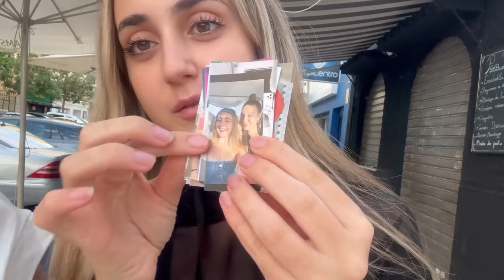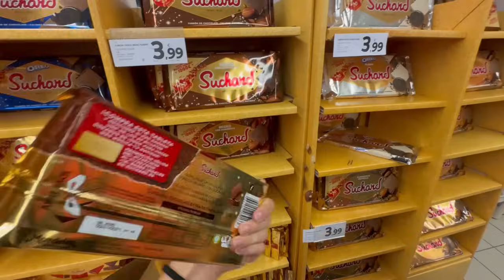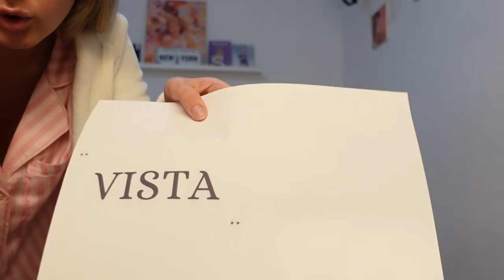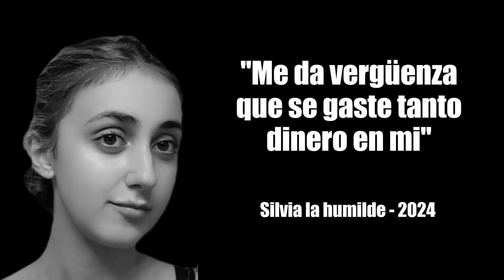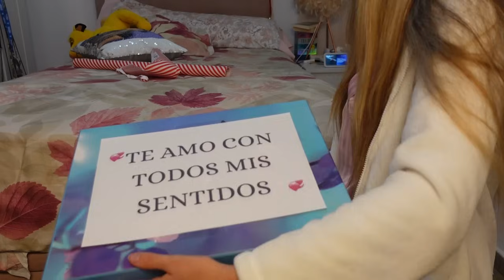Le regalo LA CAJA DE LOS CINCO SENTIDOS a mi mejor amiga por su 18 cumpleaños - Silvia Sánchez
Mi mejor amiga cumple 18 años y yo le hago un regalo sorpresa especial, una caja de los 5 sentidos.
Espero que os guste. ¡Besitos!